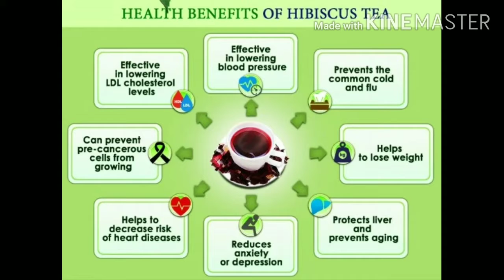hibiscus tea recipe गुड़हल के फूल की चाय colour changing green tea 🍵 red tea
8 Benefits of Hibiscus Tea -

May Help Lower Blood Pressure.

May Help Lower Blood Fat Levels.

May Boost Liver Health.

Could Promote Weight Loss.

Contains Compounds That May Help Prevent Cancer.

Could Help Fight Bacteria.

Flavorful and Easy to Make.

caution-not for pregnant women,people with low blood pressure